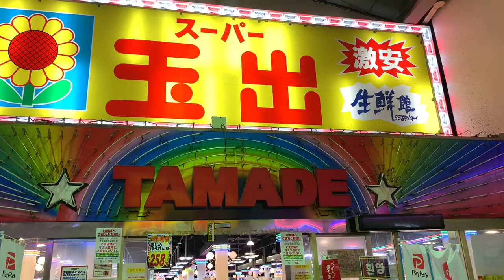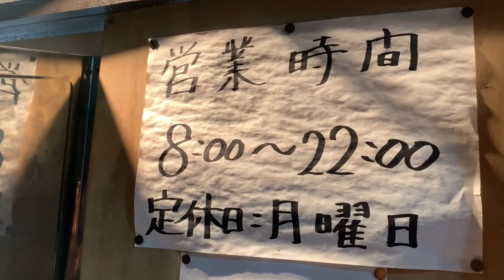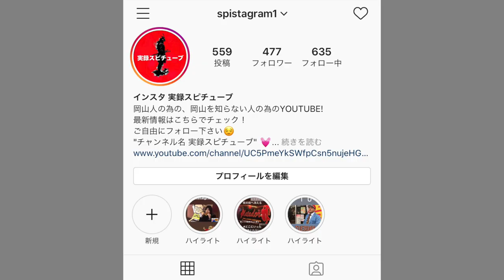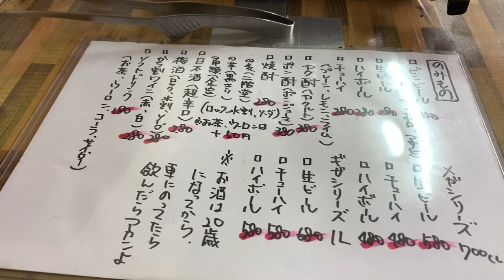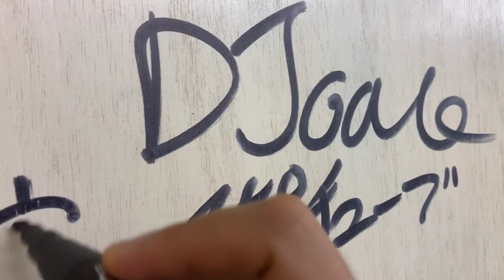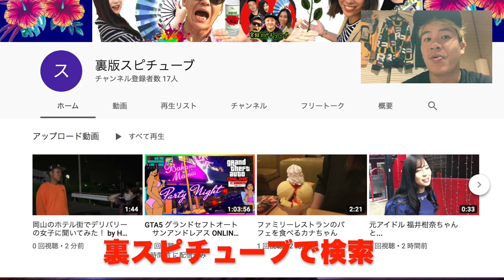激安焼肉 霜降り480円【高級肉とギガハイボール】朝8時から営業 大阪 西成ToRi坊主 Osaka Nishinari Korean style BBQ Japan Vlog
西成・ToRi坊主